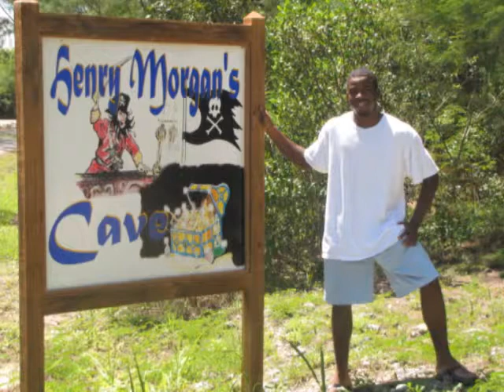Heavy Metal In Andros part 2 (feat: Christian Massive)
Heavy Metal On Mission trip for the second time in andros!